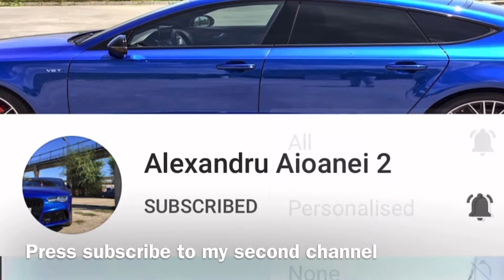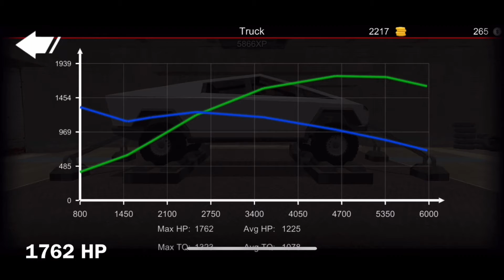Offroad Outlaws V4.8.6 - How to get maximum HP & Torque